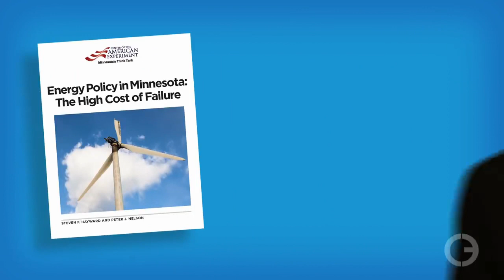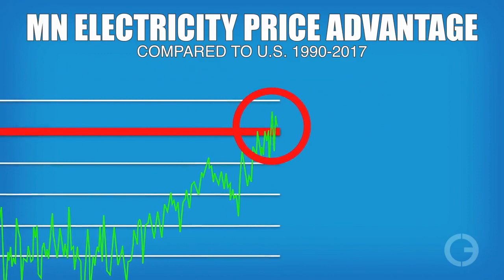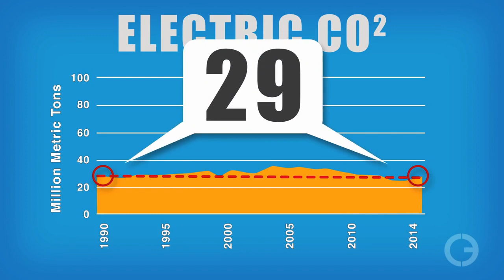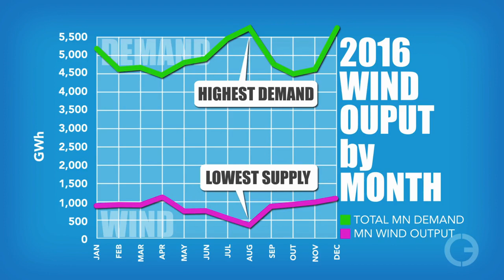IS BIG WIND TURBINES A SCHEME????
THIS IS CLEAR ALLIANCE  VIDEO AT MID TO ENDING OF VIDEO... THIS NEEDS TO BE SHOWN WHATS GOING ON IN MINNESOTA AND MAYBE IN YOUR STATE?!!

Minnesota is blowing billions on wind power—not to mention billions more from taxpayers across the country. The state began erecting wind turbines to lower electric bills and CO2 emissions. But the result is HIGHER electricity rates and dubious CO2 reductions. When it comes to energy, Minnesota is blowing it!